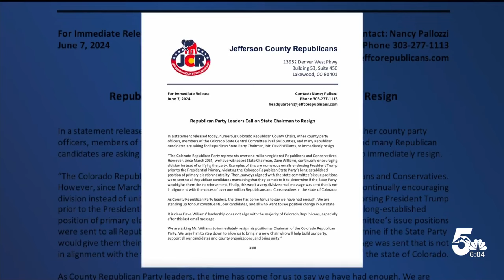Colorado Republicans call on Dave Williams to resign after anti-LGBT email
According to the Republican Party Chair in Jefferson County, the discontent has been building and Monday's anti-pride email was the last straw.